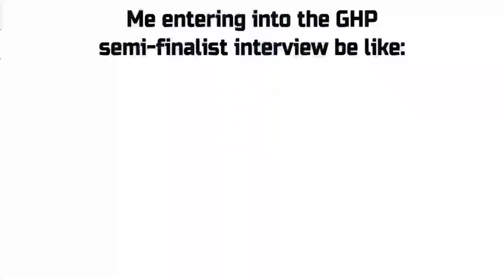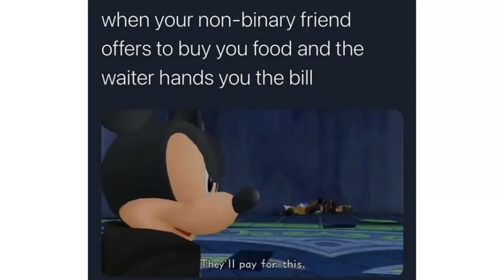GHMemes (GHP 59)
For those that were part of GHP 59 and went to the PowerPoint Roulettes and saw my meme presentation(or if you are just a GHMemer), here are the memes presented, plus many more that were never shown. Enjoy!